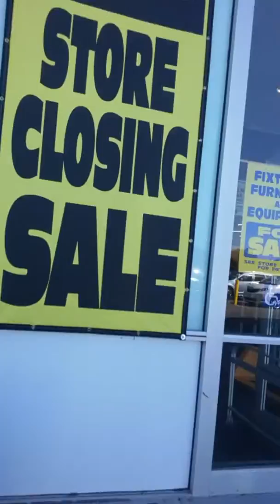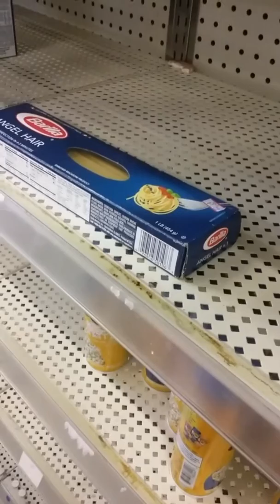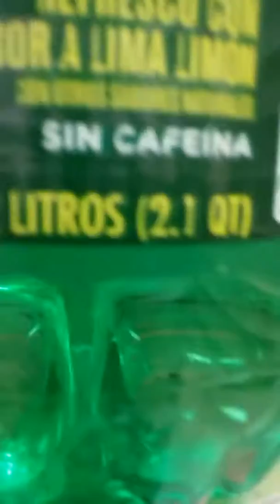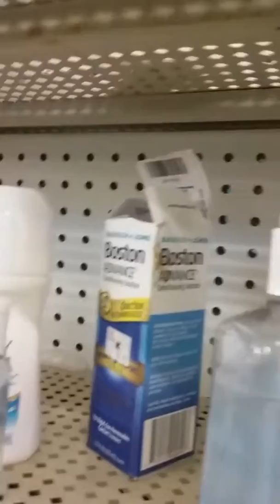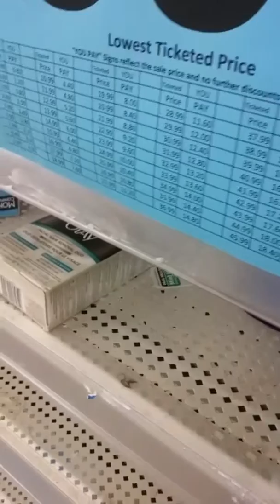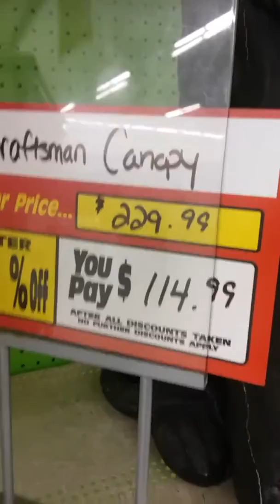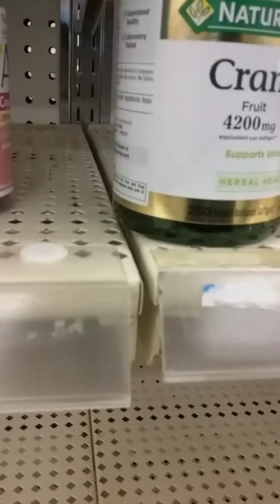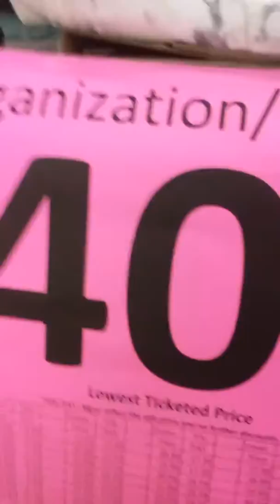Kmart Closing Down